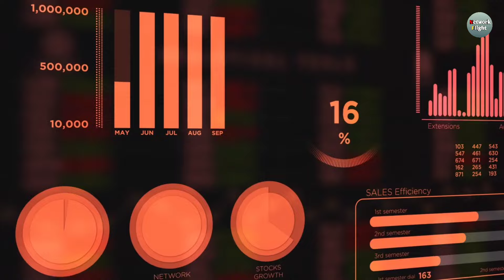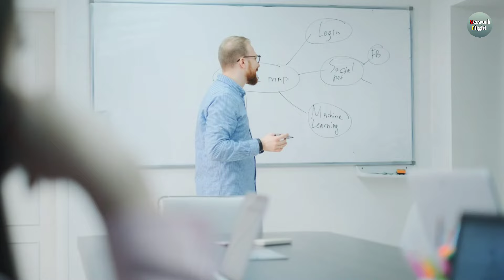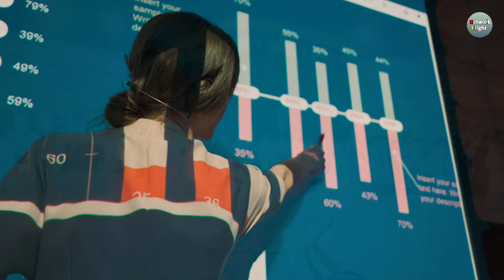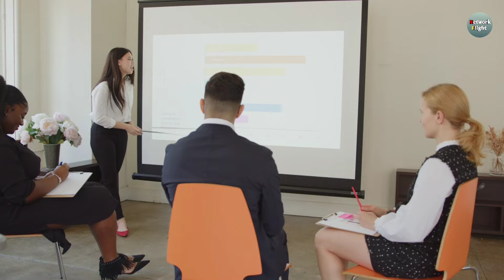अरतुगरल ग़ाज़ी को कितने अवार्ड मिले है | Worldwide Angin Altan Duzyatan Award In Ertugrul Ghazi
अरतुगरल ग़ाज़ी को कितने अवार्ड मिले है | Worldwide Angin Altan Duzyatan Award In Ertugrul Ghazi - Network Flight

Kurulus Osman Urdu - Season 5 Episode 207
Ertuğrul Bey, Ertokuş Bey'i Kurtardı! | DirilişErtuğrul 36. Bölüm @trt1
Alp Arslan in Urdu | Season 2 Episode 132 | Overview